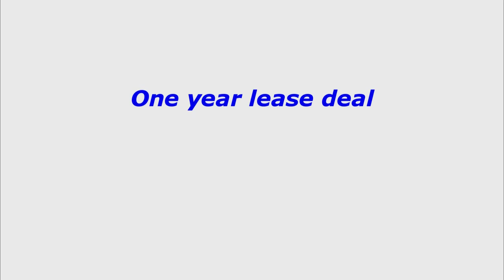Executec Suites rent offices, conference rooms and green screen studio in Philadelphia PA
I have space for you now at Executec Suites, 67 Buck road, Huntingdon Valley PA 19006 starting at only $495.00 per month per office with multiple offices as you need and that price includes the following. Receptionist who answer the phone in the name of your company and greet clients in a friendly manner Fully furnished office any way you high speed internet access for as many users as needed Telephone handsets and all line charges except outgoing calls Voice mail for each extension with remote message checking capability Phone numbers and fax numbers if needed Conference rooms and convenient free parking 24 hour secured access to your office All utilities, janitorial and maintenance costs included Mailboxes and package receipts in your absence And many other additional services Please visit our website for photos of our building or view this video Sincerely, Phil Falcone /Terry Falcone Executec Suites 67 Buck Road Huntingdon Valley PA 19006 Phone fax